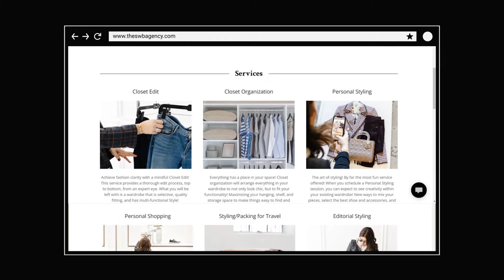Closet Confidential: Tap Into Style Potential with Bonnie Smith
Say hello to your fashion bestie! We’re diving into the world of fashion, personal styling, and so much more with SWB Agency founder and lead stylist Bonnie Smith. In the ever-evolving landscape of fashion, Bonnie shares how to curate a closet that serves you and your lifestyle. Uncovering the secret to maximizing your wardrobe's potential and dressing to your authenticity, all while embracing personal style as a reflection of your unique personality. Learn the 4 staples that should have a place in every closet and how to navigate trends with confidence and discernment. Whether you're a fashionista or looking to elevate your style game, this episode is full of invaluable tips to help you dress with intention and flair.

To learn more about your host, Tiffany Blackmon…